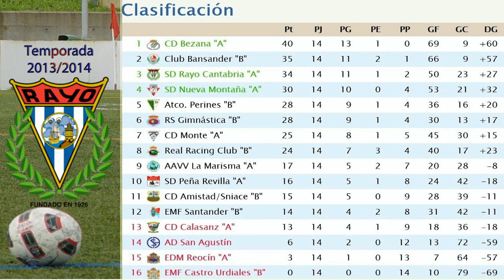CD AMISTAD/SNIACE "B" - SD RAYO CANTABRIA "A"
Partido jugado el Sábado 21 de Diciembre de 2013, en el Complejo Oscar Freire de Torrelavega (Cantabria), entre los Equipos Infantiles de CD AMISTAD / SNIACE "B" - SD RAYO CANTABRIA "A" (SD REOCIN "A").